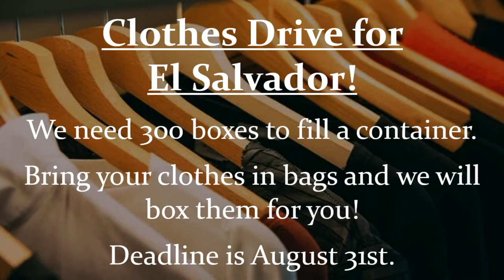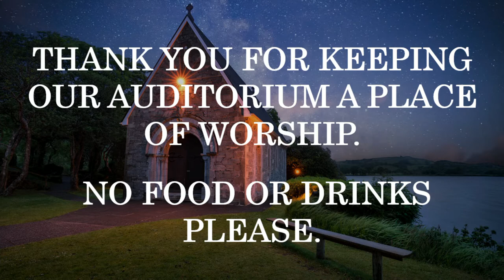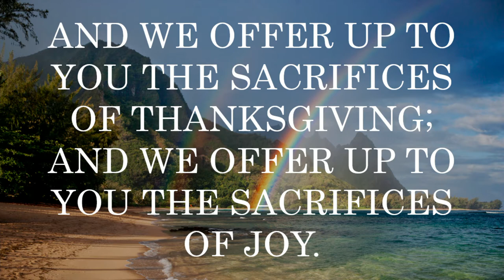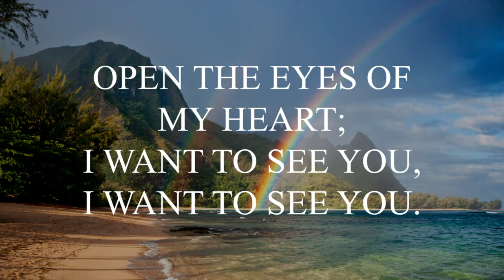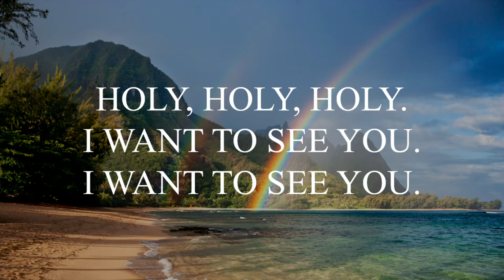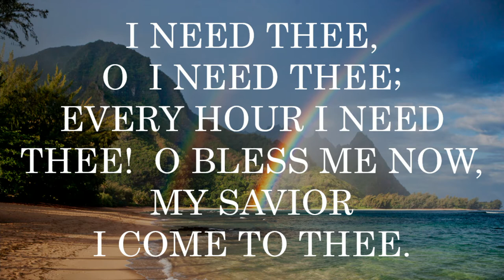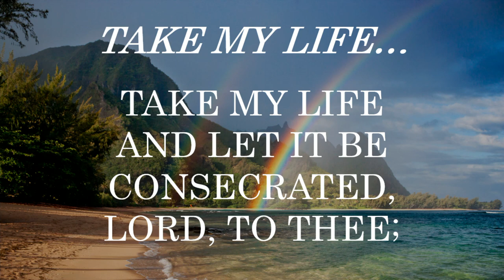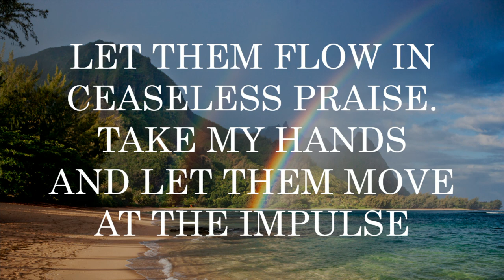Into His Presence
Rev. Brent Benson
August 7, 2022
P.M. Service